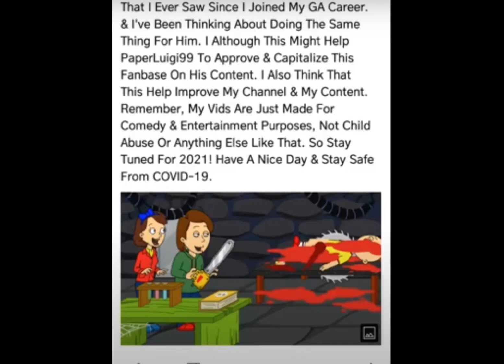Me / Daniel Tiger Neighborhood/ Gacha Life